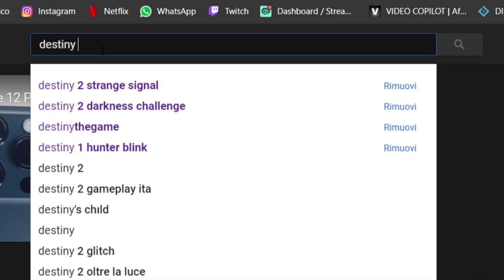Al Lamento NON SERVONO MUNIZIONI | Destiny 2[ITA]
Hai bisogno di una mano per qualche attività? Qui trovi il link per il sito web di Blazing Boost per soluzioni rapide ed efficaci

SOCIAL